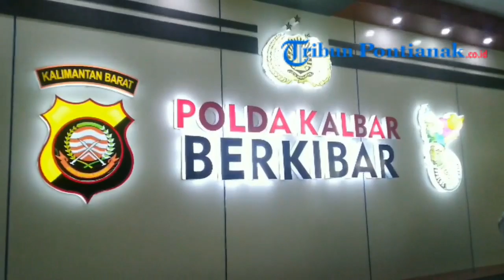Kak Seto Pesankan Orangtua Didik Anak dengan Kasih Sayang